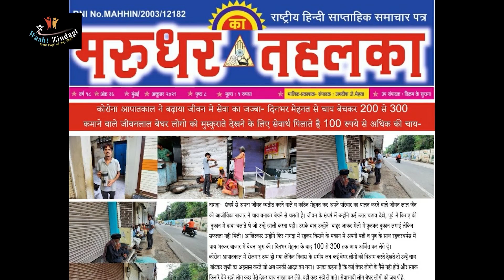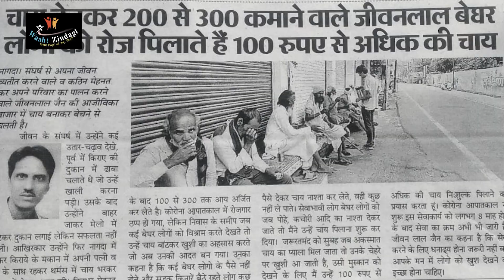Jeevan Jain-Small Tea Maker-Jain Ratna -Season -03-Waah Zindagi